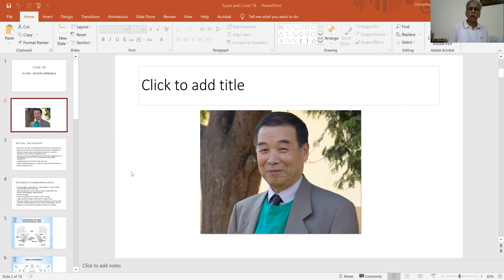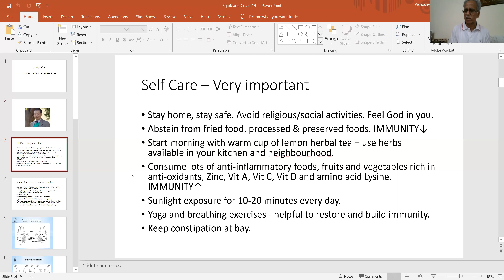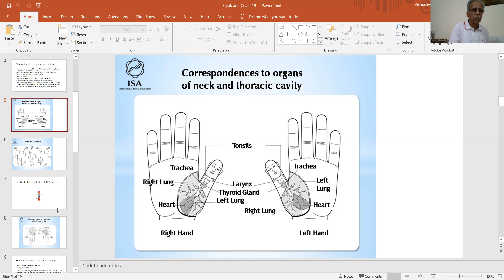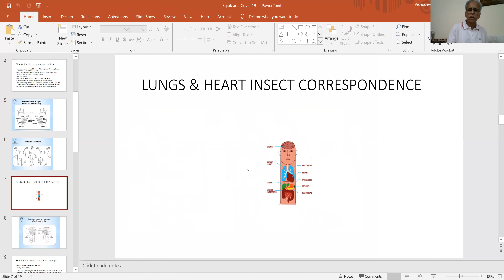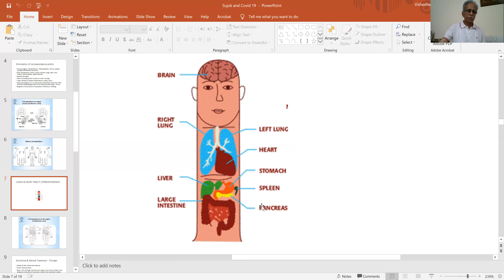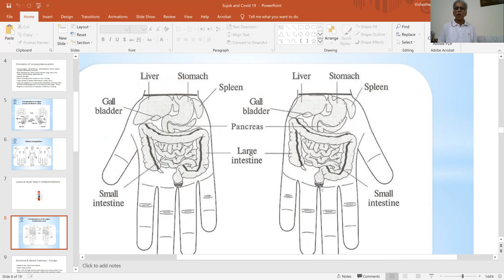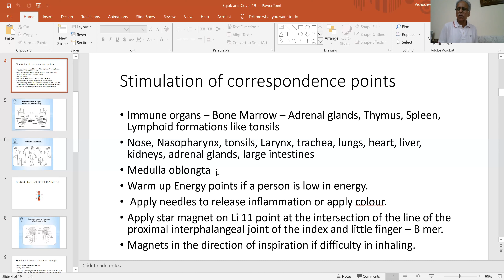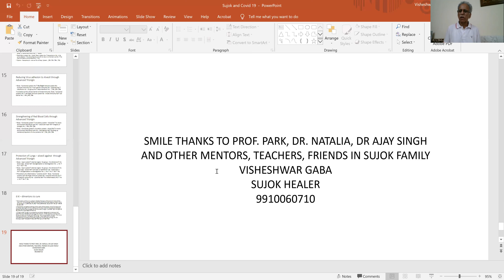Prevent Corona with Sujok Therapy in Hindi by SJ T. V.N. Gaba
The ongoing pandemic emphasizes upon the need for us to become self reliant, self sufficient.

Come, Learn this highly effective method of Sujok Therapy, Help heal yourselves & your near and dear ones!

With the knowledge of Sujok Basic (Level 1):
• You will be able to treat common ailments like cold, cough, high bp, insomnia, common aches & pains, etc at home!
• You will be able to help out in emergency situations
• You will be able to study the further levels, take it up professionally, become a full fledged Sujok Therapist.

This 21 hour intensive course will provide you with certification from the International Sujok Association, after appearing for an examination!

We have several batches with different time slots of the course, Pick one that suits your time preferences.

Classes start September 2020.
To know more, log onto or give us a call!